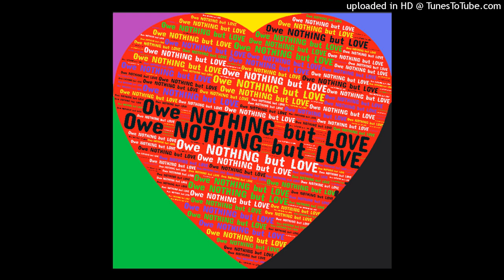ROMANS 13 Owe NO ONE anything except LOVE; Love does NO HARM to a neighbor; it FULFILLS the Law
1 Let every soul be subject to the governing authorities. For there is no authority except from God, and the authorities that exist are appointed by God.
2 Therefore whoever resists the authority resists the ordinance of God, and those who resist will bring judgment on themselves.
3 For rulers are not a terror to good works, but to evil. Do you want to be unafraid of the authority? Do what is good, and you will have praise from the same.
4 For he is God's minister to you for good. But if you do evil, be afraid; for he does not bear the sword in vain; for he is God's minister, an avenger to execute wrath on him who practices evil.
5 Therefore you must be subject, not only because of wrath but also for conscience' sake.
6 For because of this you also pay taxes, for they are God's ministers attending continually to this very thing.
7 Render therefore to all their due: taxes to whom taxes are due, customs to whom customs, fear to whom fear, honor to whom honor.
8 Owe no one anything except to love one another, for he who loves another has fulfilled the law.
9 For the commandments, "You shall not commit adultery," "You shall not murder," "You shall not steal," "You shall not bear false witness," "You shall not covet," and if there is any other commandment, are all summed up in this saying, namely, "You shall love your neighbor as yourself."
10 Love does no harm to a neighbor; therefore love is the fulfillment of the law.
11 And do this, knowing the time, that now it is high time to awake out of sleep; for now our salvation is nearer than when we first believed.
12 The night is far spent, the day is at hand. Therefore let us cast off the works of darkness, and let us put on the armor of light.
13 Let us walk properly, as in the day, not in revelry and drunkenness, not in lewdness and lust, not in strife and envy.
14 But put on the Lord Jesus Christ, and make no provision for the flesh, to fulfill its lusts.